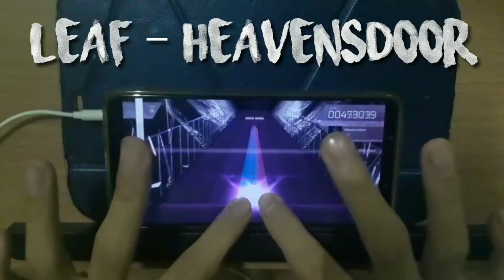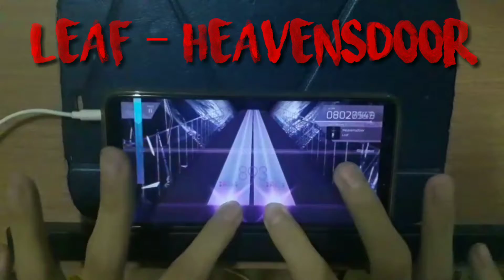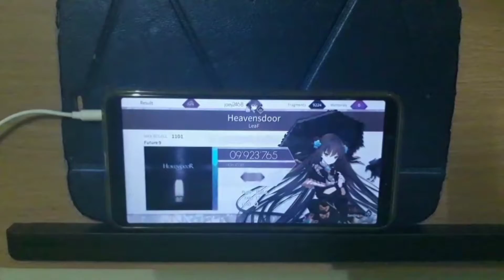[ARCAEA][TH]|LeaF - Heavens door|FTR9|FR.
ช่วงนี้จะพยายามหาเวลามาทำคลิปสัปดาห์ละสองคลิปนะครึรับ.